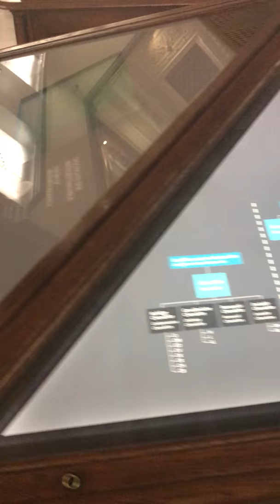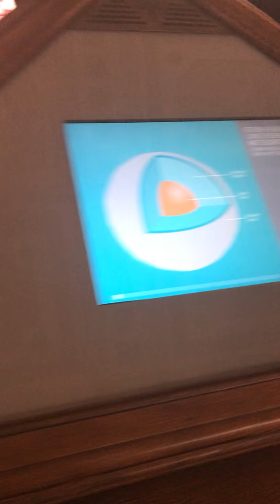The largest collection of meteorites in display, Vienna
The largest collection of meteorites in display at the Naturhistorisches Museum Wien (Vienna, Austria).
The collection starts in 1751 and among others there is the first iron meteorite where the Widmanstätten pattern was found.